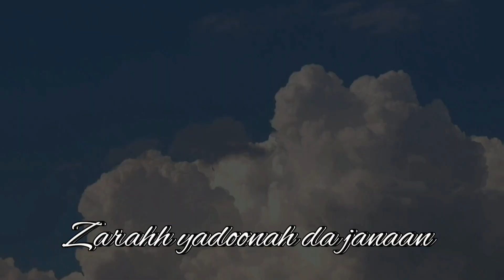Birmingham International Airport .